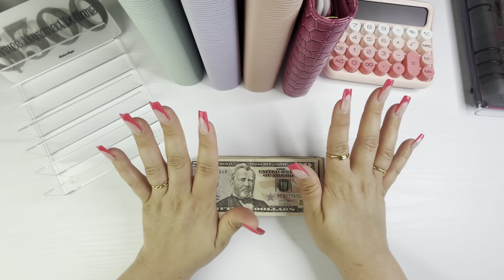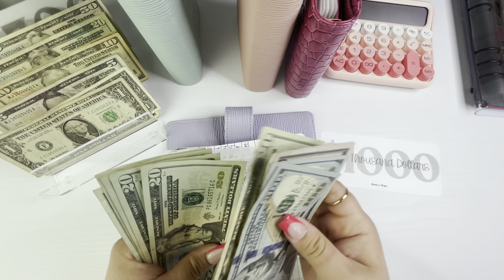CASH ENVELOPE STUFFING $898 | MARCH PAYCHECK #3 | ZERO BASED BUDGET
Hey girlies! 💖 Welcome back to another cash-stuffing video! Hope you enjoy.

Cash stuffing is a great way to save money and budget effectively and it's honestly changed my life. The first time I learned about this system and the Dave Ramsey plan was in 2018 but of course, life happened, and me and my husband fell off the wagon. This year we made a decision to AGRESSIVELY get back in the game and stay focused. It's amazing to see how much money you can actually save at the end of every month.